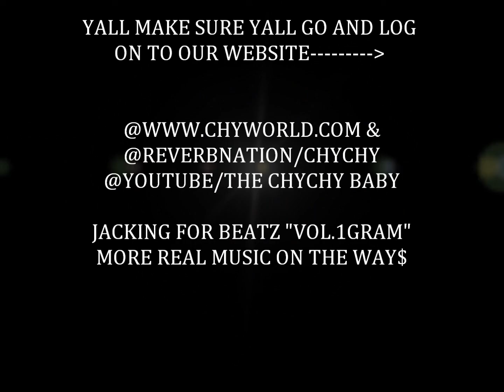CHYWORLD MY SKY BY; THE QUEEN OF BROWARD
16 FOR 16